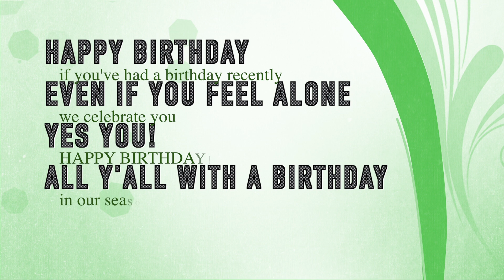Paulding Connect Lee ping pong & birthday song